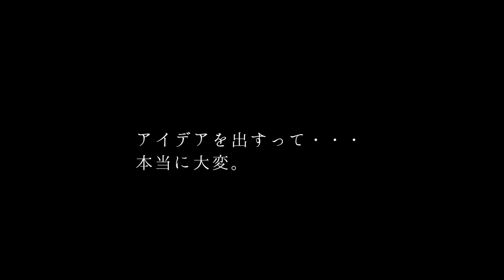【フルート flute】エジソン／水曜日のカンパネラ「踊る暇があったら発明してえ」演奏してみた(歌詞付き)【full Cover by myon】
毎日動画のアイデアって大変なんだ

◆Amazon Music

使用機材
◆フルート
アルタスAL

2023.8.2現在Amazon にはminiが在庫あり

◆大型リングライトPhottix Nuada Ring60 LED Light 60W

◆ヤマハ YAMAHA ウェブキャスティングミキサー  AG06

◆オーディオテクニカ サイドアドレス･マイクロフォン AT-4040

◆ソニー ミラーレス一眼 α6400 ダブルズームレンズキット

◆Pixel G1S RGB LED ビデオライト

◆ULIN 立体 3D 蝶 ウォールステッカー

各種SNSのDMをご利用ください。

🎧配信
TikTokライブとYoutubeで配信してます。

𓇥プレゼント・ファンレターについて
本当にお気持ちありがたいのですが、お受け取りできません。もし差し入れしてくださるのなら、以下のほしい物リストより選んでくださると嬉しいです♪

myon
３歳からリトミック、５歳から電子オルガンやピアノ、中学よりフルートを始める。
芸術大学大学院音楽研究科修了(フルート専攻)。
自身が作曲した楽曲はテレビ朝日「人生の楽園」、東海テレビ「ニュースone」、読売テレビ  ｢かんさい情報ネットten｣、総合テレビ  ｢インタビュー ここから 『 サンドウィッチマン』｣、TBS「王様のブランチ」など複数使用される。
配信アプリをきっかけにファッション雑誌「and Girl」に掲載。
名古屋駅デジタルサイネージに掲載。
自身の作曲した楽曲「浮遊物」がauじぶん銀行協賛の「夢カナYELL」でゴールド賞を受賞。